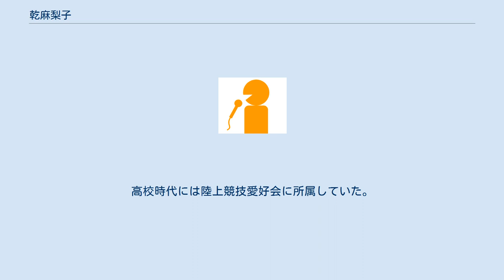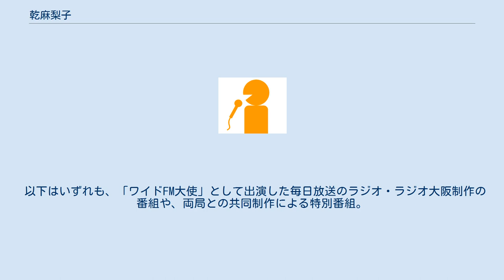乾麻梨子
乾 麻梨子（いぬい まりこ、1983年4月15日 - ）は、朝日放送テレビ（ABCテレビ）所属のアナウンサー。
 兵庫県宝塚市の出身で、身長156cm。
靴サイズ23cm。
A型。
小林聖心女子学院小学校・中学校・高等学校から聖心女子大学文学部哲学科 へ進学。
高校時代には陸上競技愛好会に所属していた。
その一方で、1998年1月期に放送されていたフジテレビ系のテレビドラマである『ニュースの女』を見たことをきっかけに、アナウンサーを志したという。
ちなみに、朝日放送テレビアナウンサーの澤田有也佳は、同局および小・中学校での後輩に当たる。
 2006年にアナウンサーとして朝日放送へ入社すると、同年6月1日に番組デビュー。
以降は、『NEWSゆう+』のサブキャスターや、『ぐるりん瀬戸内』近畿地方・徳島県担当リポーターなど、朝日放送テレビの報道・情報系番組を中心に出演している。
朝日放送ラジオでは、生ワイド番組の『全力投球!!妹尾和夫です』『ドッキリ!ハッキリ!三代澤康司です』で中継リポーターを務めていた。
 2010年3月29日から2014年3月28日までは、後輩アナウンサー・横山太一と共に、『おはようコールABC』（朝日放送テレビ）のメインキャスターを担当。
2014年3月31日からは、朝日放送ラジオが4年9ヶ月振りに復活させた自社制作の生放送番組『よなよな…』の月曜日で、メインパーソナリティ・森脇健児のアシスタントを務めた2015年4月から2017年8月6日までは、『おはようコールABC』のメインキャスターに就任した後輩アナウンサー・斎藤真美の後任として、『教えて!ニュースライブ 正義のミカタ』（朝日放送テレビ）のアシスタントも担当していた。
 ちなみに、朝日放送ラジオの生放送番組へ本格的に出演するのは、『よなよな…』の月曜日が初めてであった。
この出演を機に、2014年度のナイターオフ期間からは、『乾麻梨子のBonBonラジオ!』（同局関連の情報を伝える冠番組）シリーズのパーソナリティも担当している。
朝日放送ラジオ・ラジオ大阪・毎日放送のラジオの在阪民放ラジオ3局がFM補完放送（ワイドFM）を開始する2016年からは、朝日放送代表の「ワイドFM大使」 として、毎日放送やラジオ大阪のレギュラー番組、3局共同制作の番組、および関連イベントに出演。
同年の4月改編からは、『道上洋三の健康道場』（朝日放送ラジオ制作・JRN10局ネットで放送中の番組）で、後輩アナウンサーの川添佳穂に代わって「筆頭門下生」（アシスタント）を務めた。
 ニックネームは「いぬぬ」。
針金モールでマスコットを作る特技を持っている。
その一方で、『よなよな…』で森脇と共演していた縁で、31歳の誕生日に「森脇健児陸上部」の女子部へ入部した。
 2016年5月9日に一般男性との結婚、2017年6月5日に第1子の懐妊を『よなよな…』で発表した。
2017年10月から1度目の産前産後休暇に入った後に、第1子の出産を経て、2019年4月1日付でアナウンサーとして復帰した。
復帰後は定時ニュースを主に担当していたが、第2子を懐妊したため、2019年の9月中旬から2度目の産前産後休暇中。
 以下の番組には、「ワイドFM大使」として出演。
 以下はいずれも、「ワイドFM大使」として出演した毎日放送のラジオ・ラジオ大阪制作の番組や、両局との共同制作による特別番組。